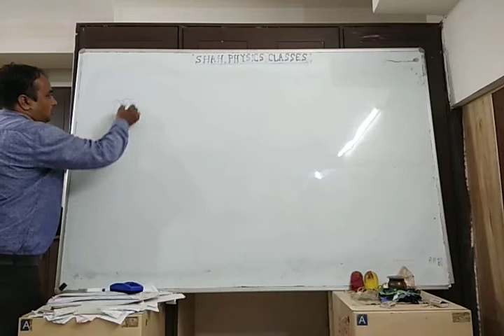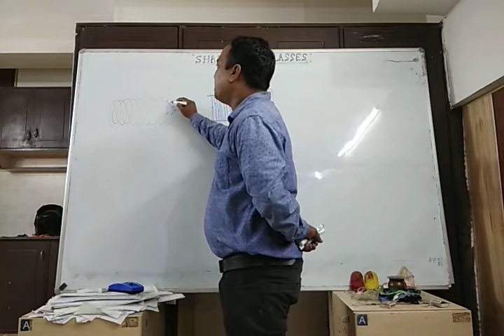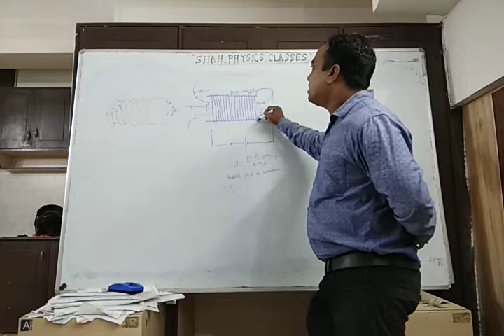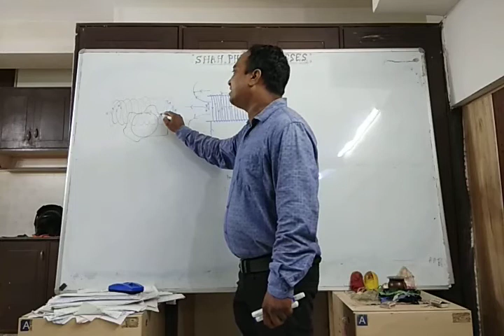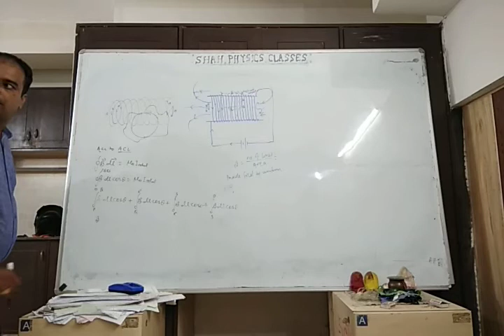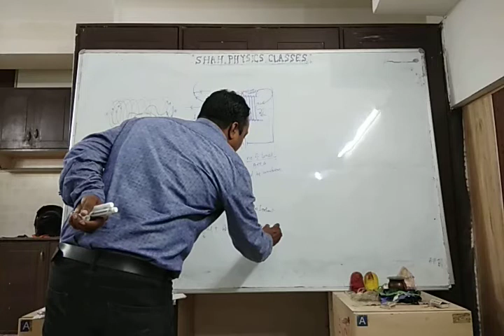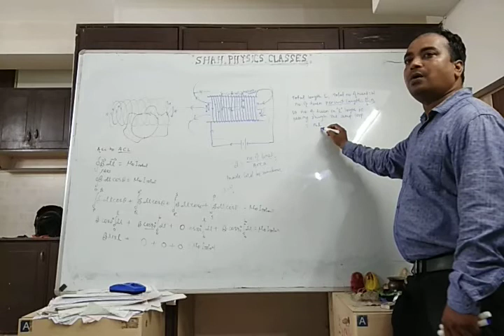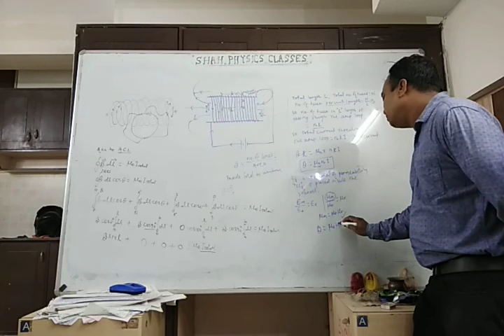Magnetic field intensity inside a solenoid,, application of ampere circuital law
Magnetic effect of current, ampere circuital law